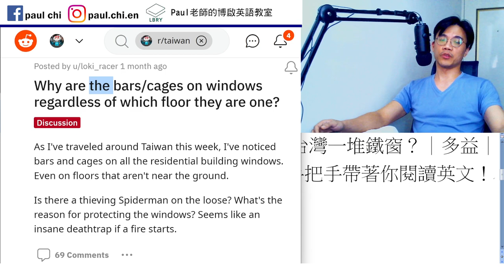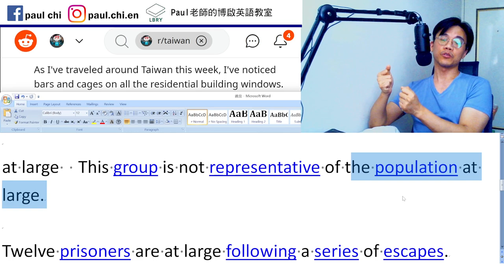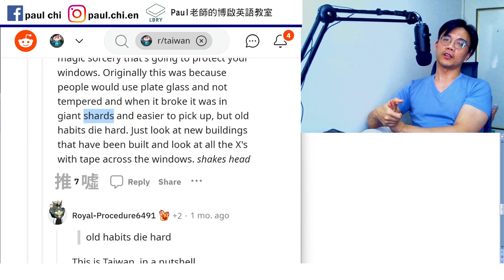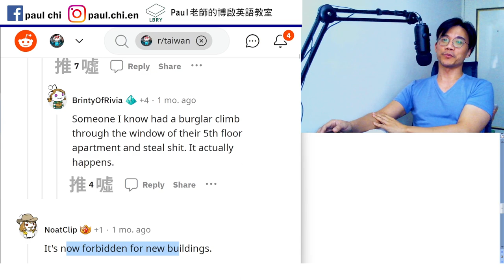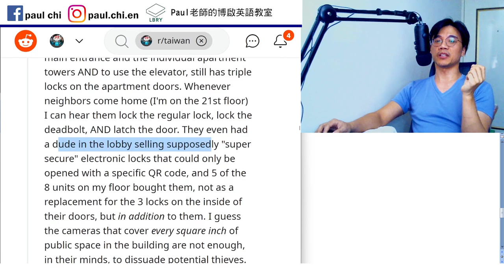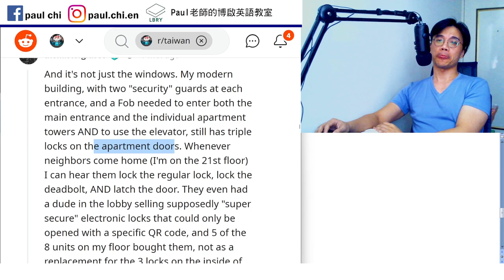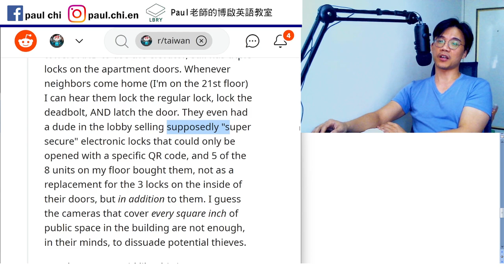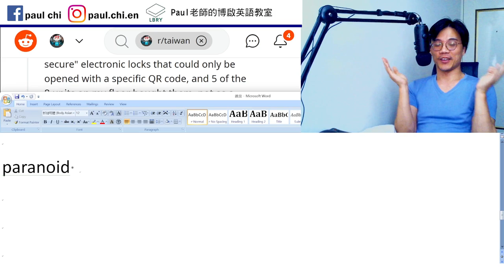【ep 630】老外好奇：為什麼台灣一堆鐵窗？｜多益｜雅思｜托福｜單字｜文法｜聽力｜手把手帶著你閱讀英文！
Notes:

免費每日英文課：老外好奇：為什麼台灣一堆鐵窗？｜多益｜雅思｜托福｜單字｜文法｜聽力｜手把手帶著你閱讀英文！

at large  This group is not representative of the population at large.

Twelve prisoners are at large following a series of escapes.

by and large

deathtrap
burglar
sorcery
sorcerer    tempered     shard

shake head
smh (shake my head)

bro science

deadbolt

paranoid

LBRY: Paul老師的糟糕英語教室